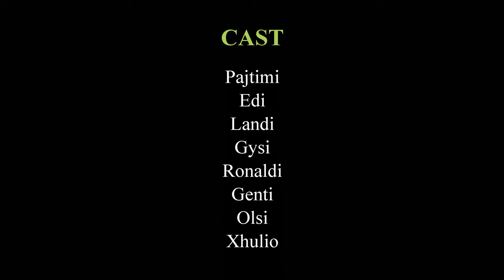Grama Mountain 2020, Korab - 🇦🇱 Albania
Mount Korab is the highest peak of the eponymous mountain range and the fourth highest mountain entirely located in the Balkan Peninsula, standing at 2,764 metres (9,068 feet).

The summit of the Korab mountain range in the Albanian-Macedonian border, Korab is the highest peak of Albania and North Macedonia and also one of only two summits in Europe, which are the highest point for more than one country. The Korab is also the 18th most prominent mountain peak in the European continent and the third on the Balkan Peninsula.

Thank you for being here and checking out our channel! 🙏🏼